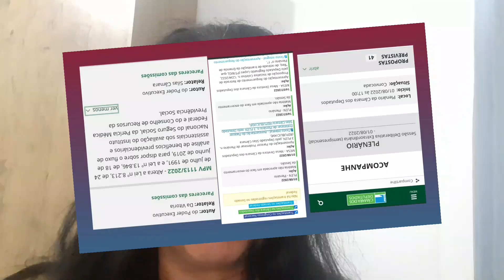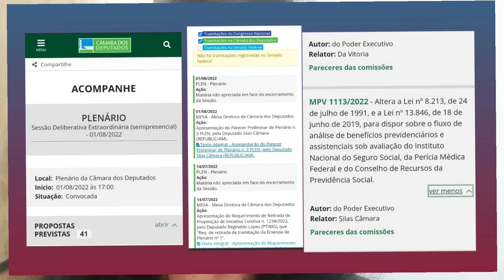INSS : A MP 1.113/22 Não apreciada 01/08 está na pauta de 02/08/22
A MP 1113/2022